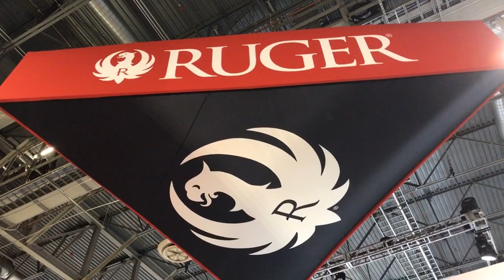Shot Show 2019: Ruger, SOLGW, Fightlite, MK Machining, Vortex, Sig Sauer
Brownells explores Shot Show 2019 and the new offerings such as:
Ruger's Precision Rim fire Rifles in 17HMR and 22 Magnum, PC Carbine in 9mm, Security 9 with Hogue Grips and integrated Viridian laser, Sons of Liberty Gun Works M4 and AR308 variants, Fightlite's Modular MXR pistol, MK Machining's Remington 700 Bullpup chassis system, Vortex Optics Fury 5000HD rangefinding binoculars and Razor HD Spotting Scope mil and moa eye piece, and Sig Sauer's new SL Mag belt-fed machine gun chambered in 338 Norma.

Ruger - 0:17
Sons of Liberty Gun Works - 2:39
Fight Lite - 3:25
MK Machining - 4:21
Vortex - 5:02
Sig - 6:39